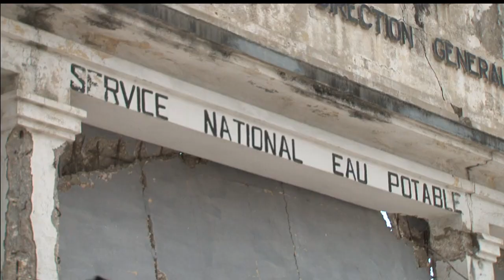Réhabilitation de l'aduction d'eau de Pti Goave/Building water supply system in Petit Goave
La Direction Nationale de l'Eau Potable et le Service National de l'Eau Potable d'Haiti en partenariat avec la Croix Rouge Française sont entrain d'exécutés un projet de réhabilitation du réseau d'aduction d'eau de Pti Goave endommagé par le seisme du 12janvier 2010.